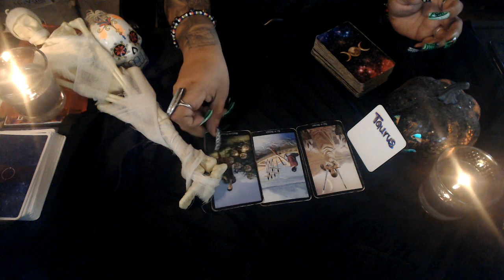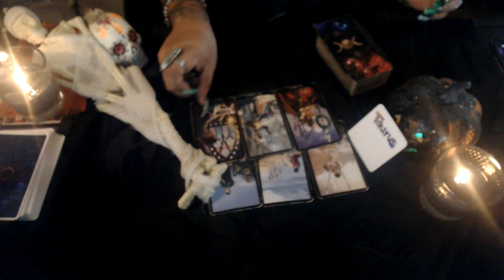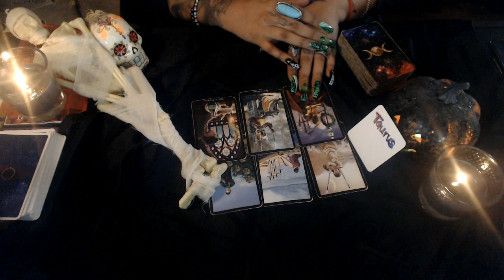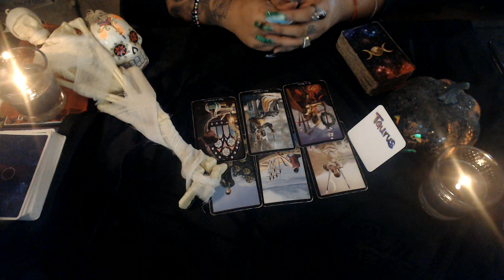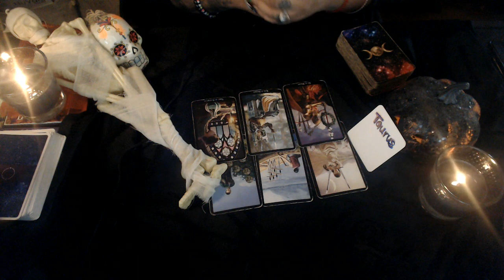TAURUS OCTOBER LOVE 2020 "FEARLESS IS THE WORD"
3 Card Reading
30 Min Reading
1 Hr Reading